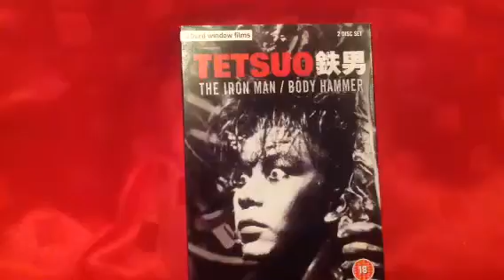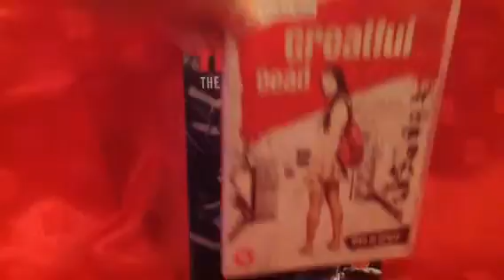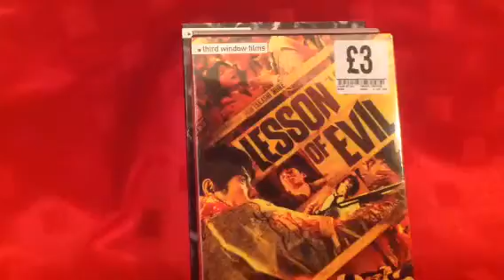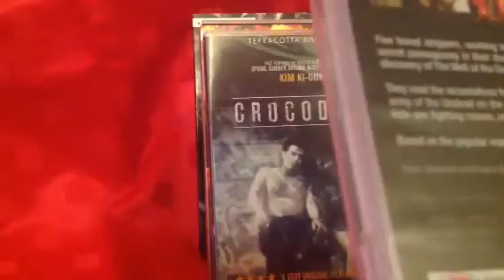Third window films collection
Small but growing collection of third window films and terracotta distribution collection